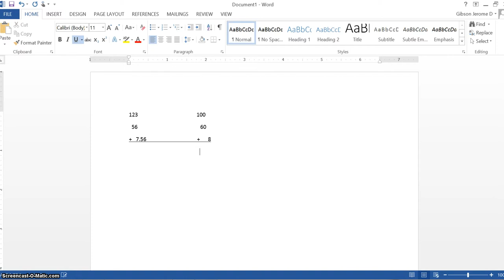MAT 019 Front End Rounding